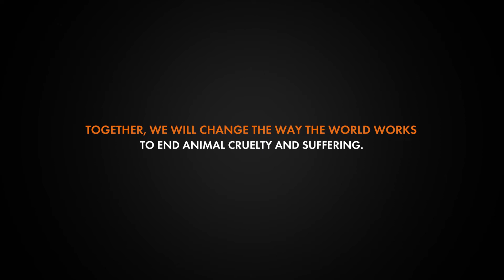The luckiest animals in the world in 2021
On behalf of animals everywhere, thank you! None of these 2021 animal achievements would have been possible without you! With your incredible support, we were able help millions of vulnerable animals around the world because you signed petitions, pledged to change your behaviour, shared our social media posts, donated your money and volunteered your time. Thank you.

Visit worldanimalprotection.org.au to find out how you can protect animals!